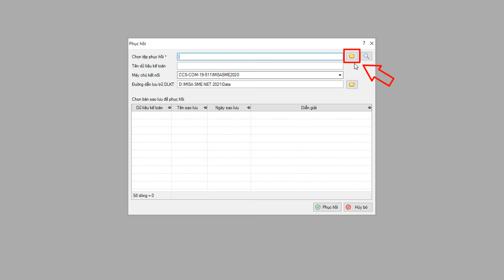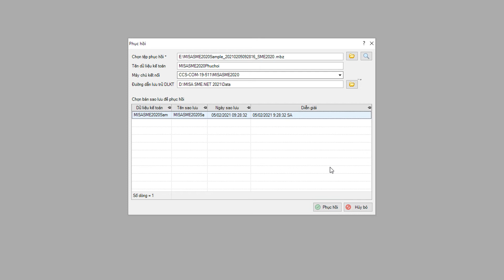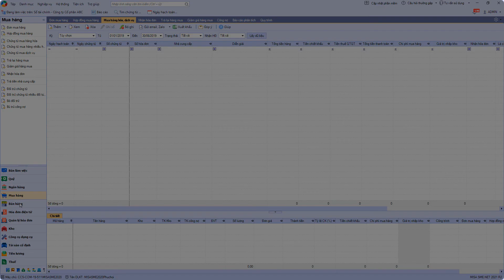Hướng dẫn Phục hồi dữ liệu | MISA SME.NET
- Nội dung hướng dẫn: Hướng dẫn Phục hồi dữ liệu trên MISA SME.NET 2021